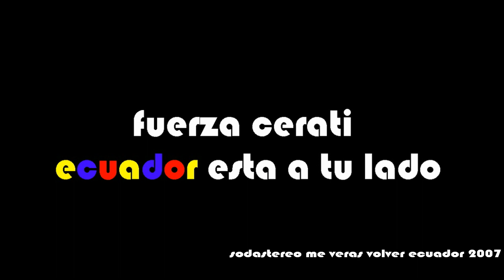SODASTEREO De Música Ligera (Live Guayaquil Carajo)(Fiesta Ecuador 5 años) 2007 -2012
5 años de la vuelta de sodastereo y  q más q celebrarlo con este video inédito en vivo en Guayaquil Ecuador este fue el 5to show de la gira MMV.
Uno de los mejores shows de la gira MMV  segun la critica Prensa Internacional.
50.000 personas Estadio Alberto Spencer de Guayaquil Ecuador.
Sabado 27 de octubre 2007.
Edtado en 16:9 HD extraido de Master y remasterizado y editado by cerati900 2017
Gran joya para ceratianos y soderos de Latinoamérica.
Visiten todo lo inédito de otras bandas en formato Blu ray  en @videossoloenhdpro en Facebook.